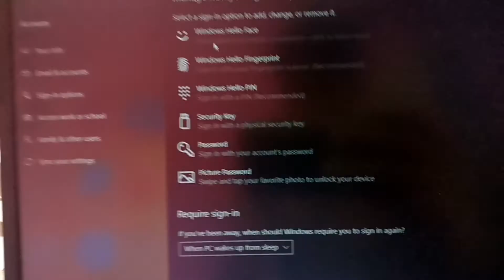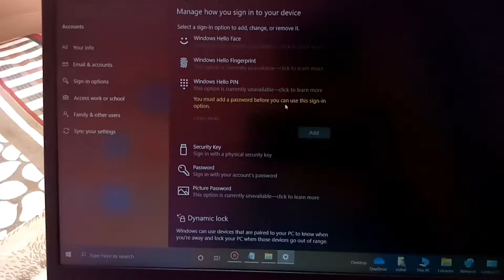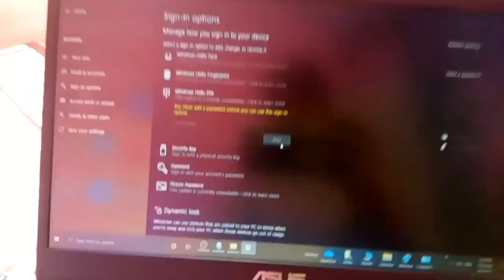How To Remove Fingerprint From Laptop